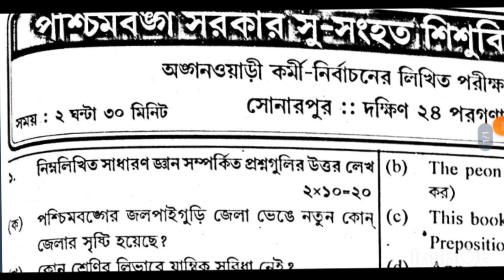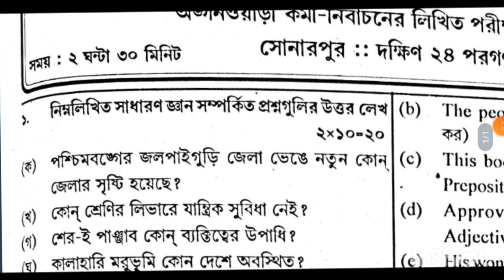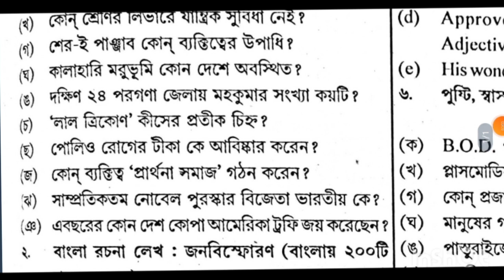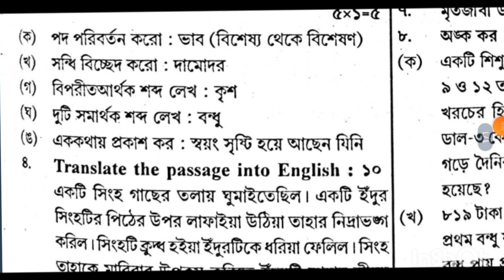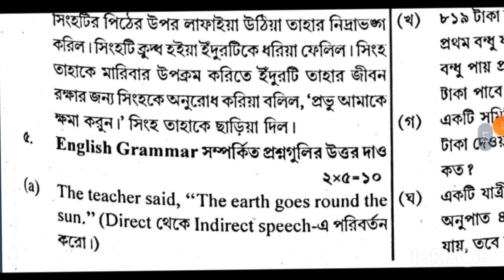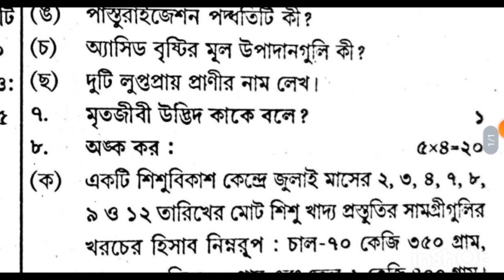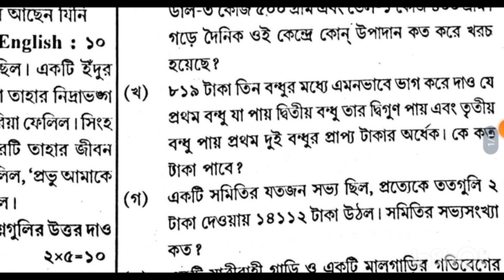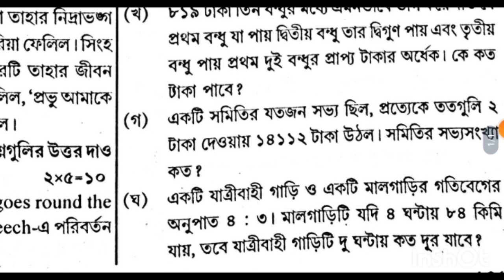ICDS Worker Jalpaiguri Written Exam Preparation Class : 8 Previous year question paper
ICDS Worker Jalpaiguri Written Exam Preparation Class : 8
Previous year question paper

ICDS Worker Exam Date Declared for Jalpaiguri District